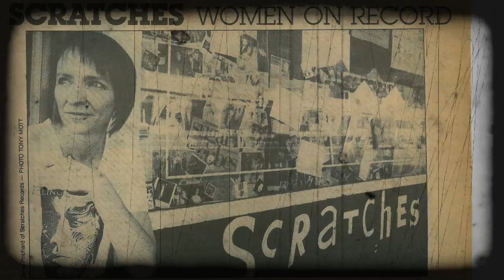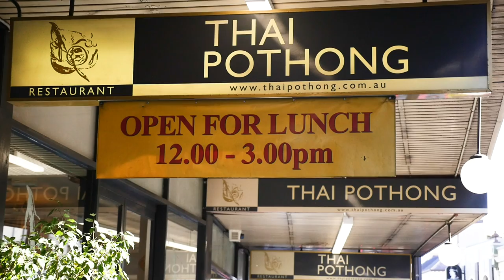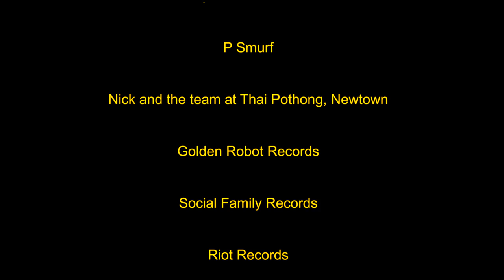Rock N Food Episode 6 Featuring Lorenz Prichard AKA P.Smurf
Rock N Food Episode 6

Featuring Lorenz Prichard AKA P.Smurf

P.Smurf is a celebrated hip hop MC and co-founder/manager of  Scratches Records - Part of the Golden Robot Global Entertainment Group .

Having established strong repute through his collaborative projects, Daily Meds, Reverse Polarities and Sketch the Rhyme, P.Smurf  in 2018 released his long awaited debut solo album ‘Playin' The Blues’, a hard hitting look at the current state of the world.

His charismatic style of socially and politically charged lyrics, delivered with ferocity and percussive flows, have earned him a strong, loyal fanbase. From the release of his 2013 EP “The Story So Far”, to multiple mix-tapes and two 7” vinyls, all while touring extensively across the country.

P.Smurf has played an integral part to all his numerous musical endeavours, including Daily Meds widely successful debut release, Happy Daze. The album was shortlisted in the top 9 of the 2012 Australian Music Prize, it was awarded FBi‘s Sunsets “Album of the Week”, while the 3rd single “Insane” was also added to Triple J high rotation.

The debut album Playin’ the Blues offers the listener a glance into the life of the prolific MC, with tales of late night debauchery and lost love, to veracious accounts of humanities struggle to find balance and relief within an unyielding capitalist system.

With production handled by Melbourne aficionado Must Volkoff and 2004 NSW Triple J Unearthed winners Down Under Beats (Platterpush & Codeks), ’Playin’ The Blues’ blends influences of jazz, reggae, blues, latin and funk, reminiscent of 90’s East Coast Boom Bap. Combined with a distinct, localised flavour, somewhat scarce in todays musical climate.

Rock N Food -

With the ever increasing need for record labels to promote their artists, bands, merchandise and products, Golden Robot Global Entertainment has launched a production division.

This arm of the business will promote and market its artists and their music in new and unique ways.

For our inaugural project we have developed a TV series called Rock ‘n’ Food where our artists and bands from across all of our labels showcase their favourite bar, café or restaurant anywhere in the world and take us on a culinary journey of their favourite dish, their best fast food experience and why food is so important to them. We also discover new things about their music, their history and how their successes, and failures, have shaped them.

This brand new concept is currently being filmed on location in Sydney and LA. We have interested production partners that will present this concept across many different platform